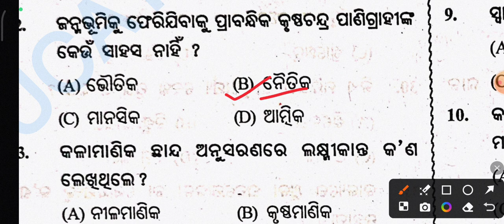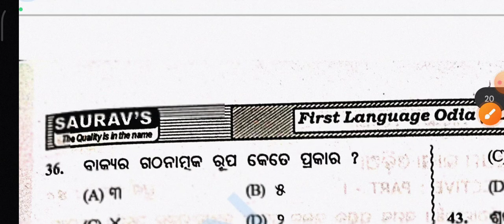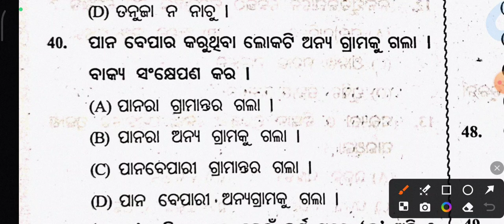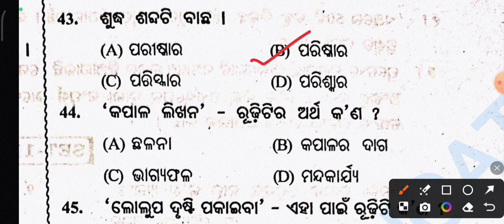10th class odia set discussion l Odia set discussion class 10 l saktieducation l set 10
10th class odia set discussion
Set discussion 10th class odia
Odia 10th class set
odia set discussion 10th class